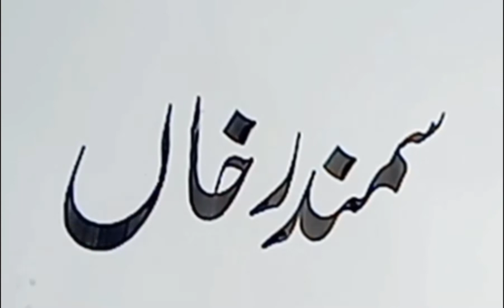How to write Names in Nastaleeq (Urdu/Hindi)(سمندر خان)#33#اسلامی#نام#نستعلیق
ہر کوئی اپنا نام خوبصورت لکھنا چاہتا ہے۔ ناموں کی مشق کے سلسلے میں مختلف ناموں کی مشق کرائی جائے گی۔
  اپنا نام لکھوانے کے لیے چینل کی وڈیوز دیکھیں، پسند کریں اور سبسکرائب کریں اور کومنٹس میں اپنا نام لکھیں تاکہ آپ بھی اپنا نام خوبصورت لکھنا سیکھ سکیں۔
خوش خطی یا خطاطی سیکھنے کے لیے واٹساپ نمبر 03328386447 پر میسج کریں یا ای میل ایڈریس پر میسج کریں۔ شکریہnames in Urdunames in Nastaleeqcalligraphy namesnames #
نام ناموں کی مشق#نستعلیق#اسلامی نام